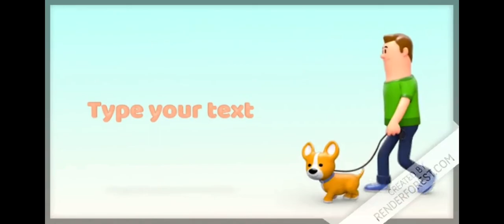My life in 56s